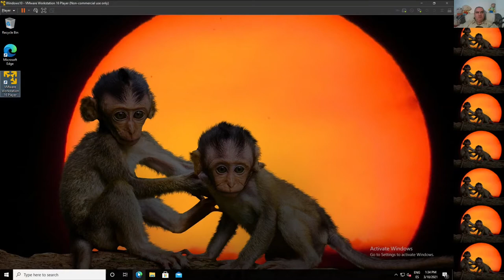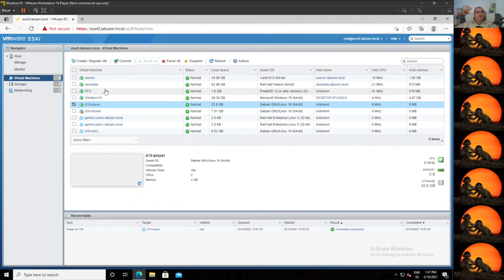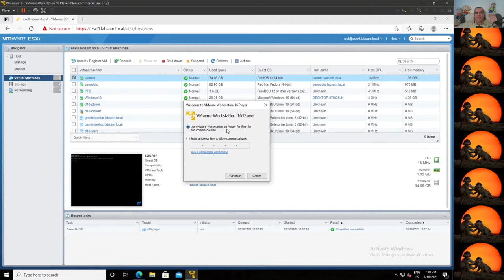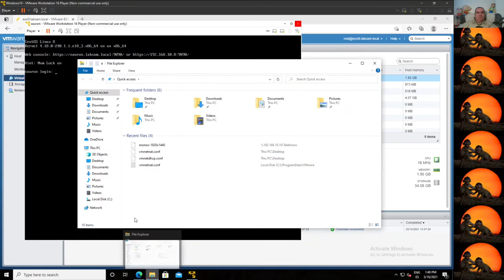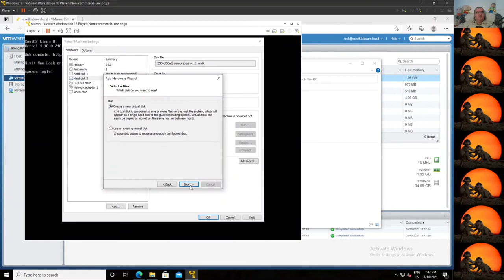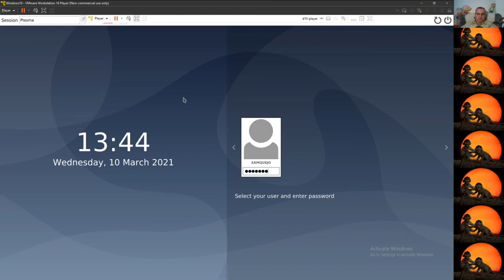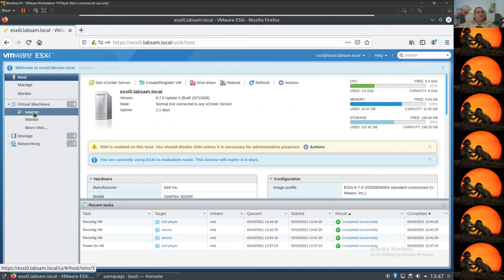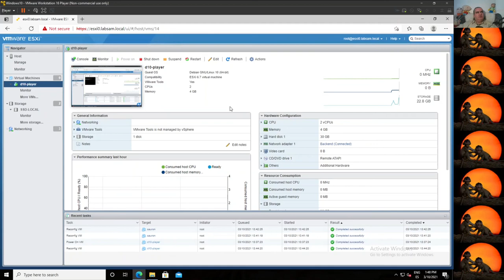Virtualización avanzada 7. Gestión de un ESXi con Vmware Player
Hoy traigo algo vital, necesario y obligatorio.
Traigo una muestra de cómo gestionar las máquinas virtuales de un ESXi desde Windows, con Vmware Player.

Como ya he comentado en diversas ocasiones, Player es el producto limitado de escritorio de Vmware, pero vamos a usarlo para hacer otras cosas un poco más allá del uso que se le da habitualmente.

00:00 Introducción
01:37 Entorno y acceso
02:53 Trasteando
03:32 Consola HTML5 integrada
04:04 Consola remota en Vmware Player
05:42 Comparando consolas
06:02 Gestión de dispositivos desde la consola remota
08:35 Demostración de las capacidades
10:50 Anidación de consolas
11:41 Finalización